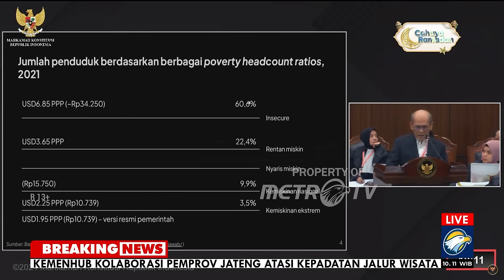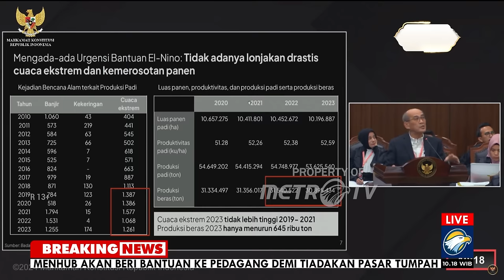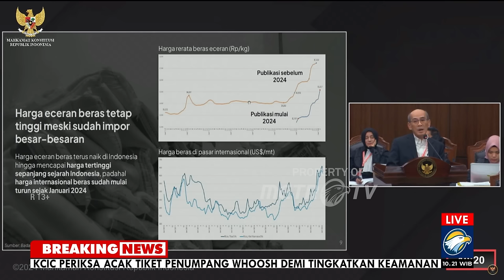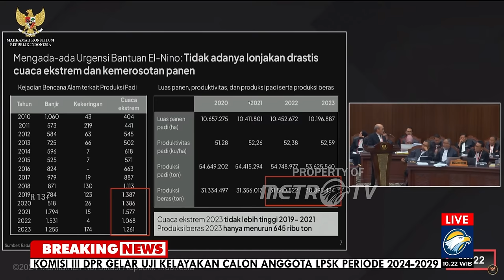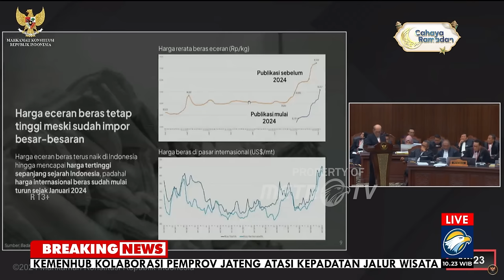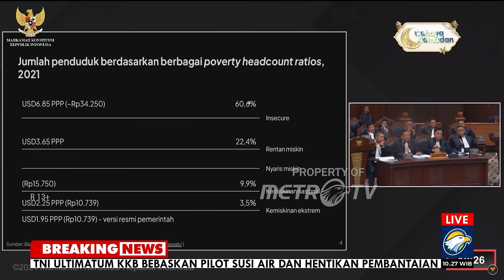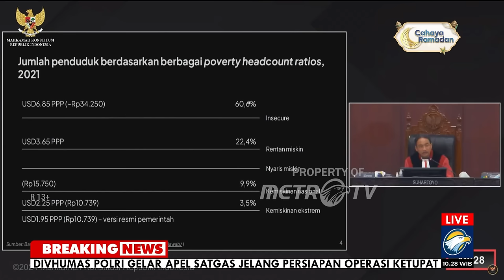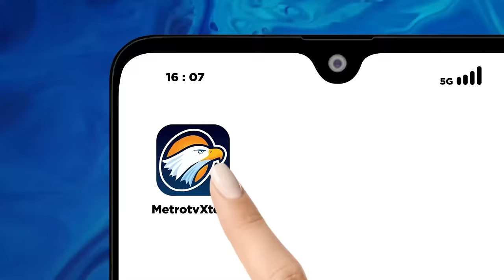BREAKING NEWS - [FULL] Keterangan Saksi Ahli Faisal Basri di Sidang Sengketa Pilpres 2024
MetroTV,  Ekonom senior INDEF Faisal Basri turut menjadi ahli yang dihadirkan Tim Hukum Nasional Anies Baswedan-Muhaimin Iskandar dalam sidang Perselisihan Hasil Pemilihan Umum (PHPU) di Mahkamah Konstitusi, Jakarta, Senin (1/4/2024). Dalam paparannya, Faisal menyampaikan paparan bertajuk "Bansos Menjelang Pemilu 2024 Sangat Ugal-Ugalan untuk Memenangkan Prabowo-Gibran".